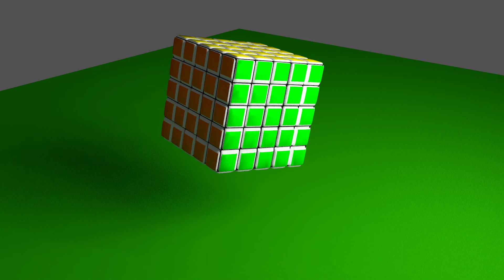5x5 Rubik's Cube Animation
Quick animation showing off a 5x5x5 rubik's cube object I made using blender